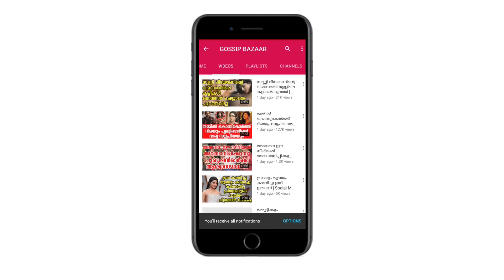ഐശ്വര്യയുമായി പിരിഞ്ഞു രണ്ടാം വിവാഹത്തെക്കുറിച്ച്‌ അഭിഷേക് ബച്ചന്‍ അമ്പരന്ന് ആരാധകര്‍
Watch ഐശ്വര്യയുമായി പിരിഞ്ഞു രണ്ടാം വിവാഹത്തെക്കുറിച്ച്‌ അഭിഷേക് ബച്ചന്‍ ഒന്നും അറിയാതെ അമ്പരന്ന് ആരാധകര്‍